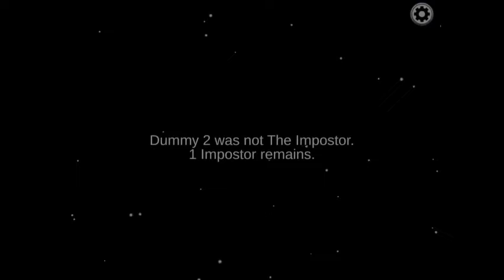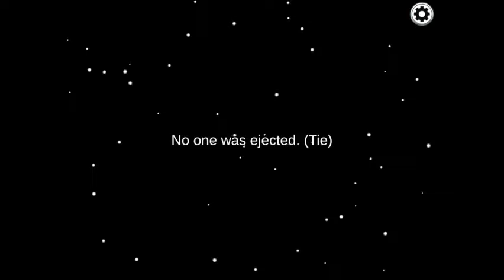Among Us gameplay (part 6) - Freeplay.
Patryk's gameplay of Among Us.